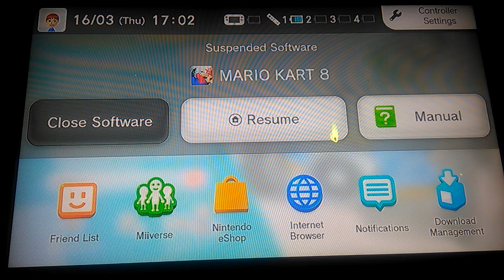Mario Kart 8 Looking At Races I Favourited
I'm a scatman